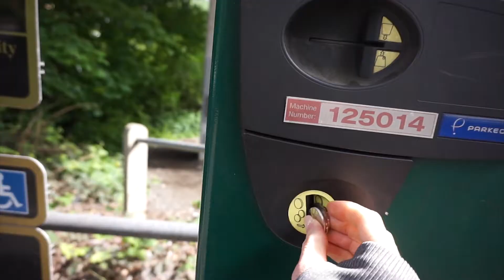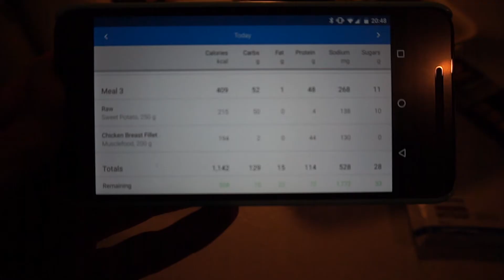Training with Sophie Aris | Upper Body Workout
NEW CUSTOMERS - GEMMA15
EXISTING CUSTOMERS - GEMMA8